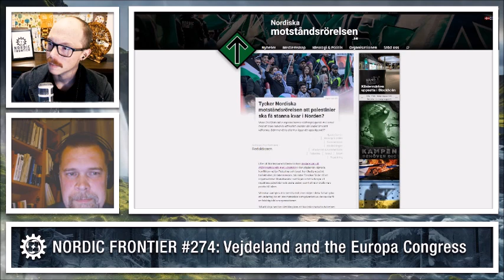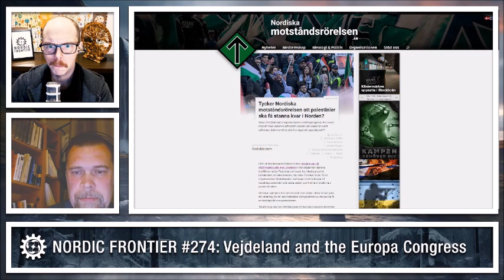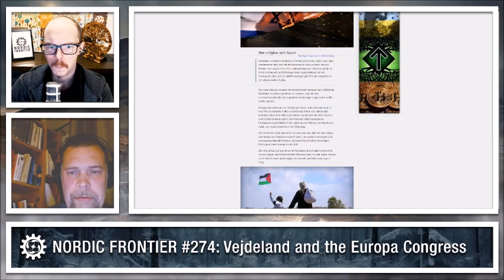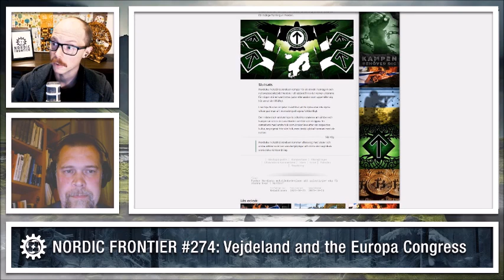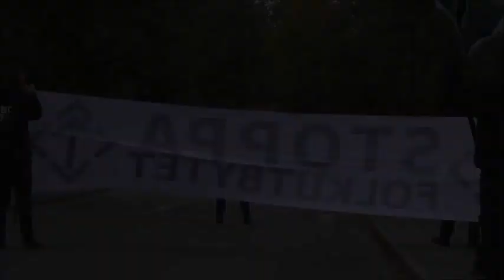Nordic Frontier ( short clip)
A comment of this Odysee vid said Mike jp came out as a HYKSOS!? not sure, but even so, this is a good discussion. We must not let our enemies control our movements... this seems obvious.